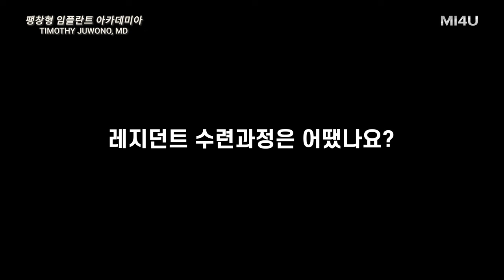[팽창형 임플란트 아카데미아] 미국 Dr. Juwono 인터뷰_발기부전수술 트레이닝_윌슨기념 팽창형임플란트 연구교육센터_세움비뇨기과박성훈원장_팽창형세조각보형물삽입술/발기부전수술치료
[윌슨기념 팽창형 임플란트 연구교육센터]
- 미국 비뇨기과 레지던트 Timothy Juwono MD의 방문 및  팽창형 임플란트 수술 트레이닝

Medical advancement happens when we 'share' medical knowledge - Dr. Steven K. Wilson
의학은 '함께' 할 때 비로소 더욱 발전하게 됩니다 - 닥터 윌슨